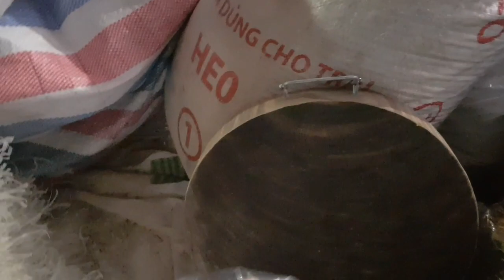Quy trình đóng thớt gửi khách của điện biên đặc sản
Hoặc nhắn tin zalo 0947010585